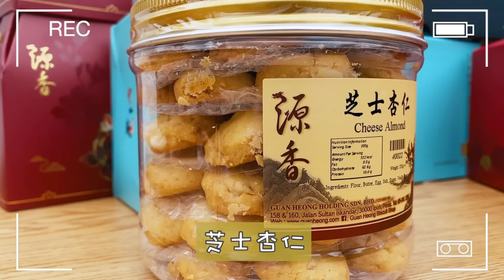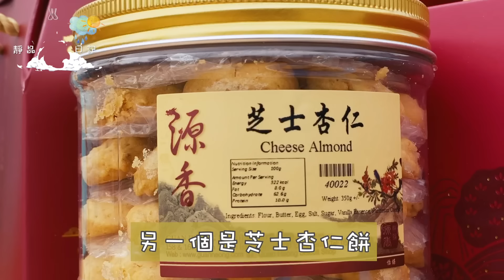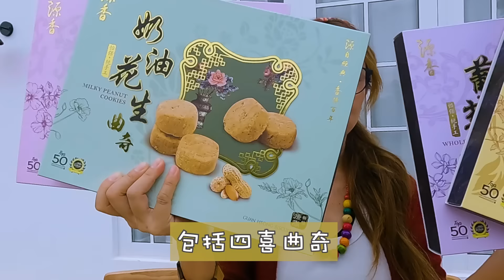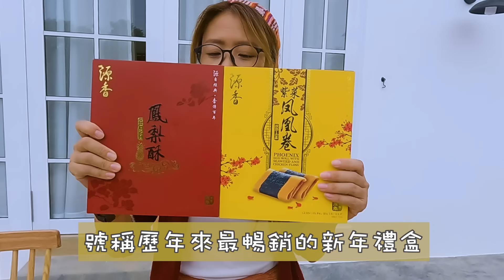【靜晶日記 216 】【百年餅家源香依然能推陳出新，送味覺上的驚喜給我和黑貓！Btw～若你看到最後也能有驚喜喔！嘻！馬來西亞｜農曆新年｜龍年｜Malaysia｜Ipoh】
源香今年依然推出了各款大方得體的新年餅禮盒，
讓大家能以經濟實惠的價錢送禮給親朋好友啊！最低只需從rm23起呢！

*西馬的朋友，購滿rm88，免郵！
新加坡的朋友，購滿10kg，享有50%郵費優惠，只需rm60 ！

快快上網訂購，八福臨門！龍來運轉啦！

而不知不覺推薦源香新年餅乾都快3年了，
身為百年餅家的源香卻依然能推陳出新！
就如這次超香濃的咖啡口味蝴蝶酥和我覺得好好吃的芝士杏仁cookies，
總會帶點驚喜給我和黑貓呢！

而若你能看到影片的最後，
也會有驚喜喔！！嘻～～

源香Guan Heong Biscuit Shop
總行地址：158 & 160，Jalan Sultan Iskandar, 30000 Ipoh

雲頂分行地址：T2C-01A & 01B,  (4th floor, a few shops away from Watsons) SkyAvenue, Genting Highlands, 69000 Pahang

【影片推薦】
✿ 星期五《靜晶日記 192》農曆新年為何要吃年餅？怡保源香百年餅家，新年禮盒，免郵費優惠！
✿ 星期五《靜晶日記 201》來到被印度洋包圍的斯里蘭卡！乘搭最美高山火車穿梭茶園！
✿ 星期五《靜晶日記 182》山打根回憶之旅！有山有海，有人猿熊熊，還有各種獨有美食！
📷 Gopro +  iPhone11 Pro + ✂️Edit Credit to 黑猫